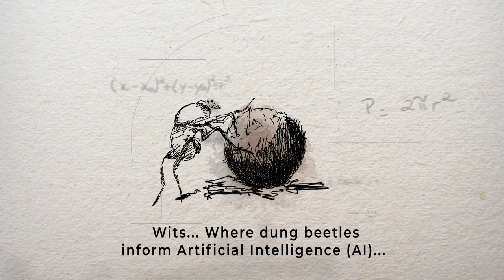Dung beetles roll orientation forward for AI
KnowWhy dung beetles roll orientation forward for AI. What will you apply to Research?